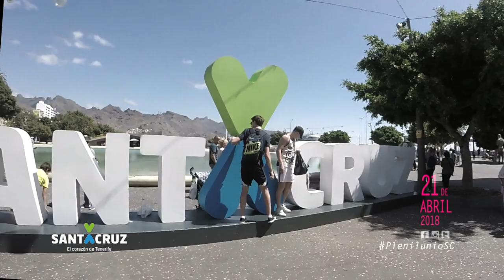PlenilunioSC 21 de abril de 2018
Promoción en Antena 3 y otras cadenas de PlenilunioSC edición primavera que tendrá lugar el próximo 21 de abril de 2018